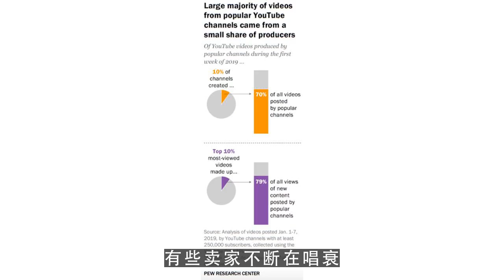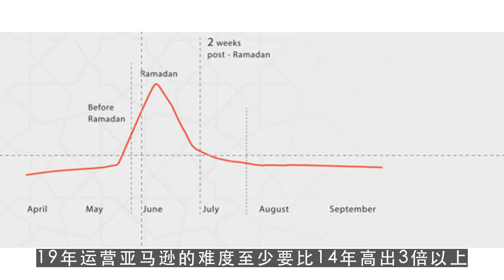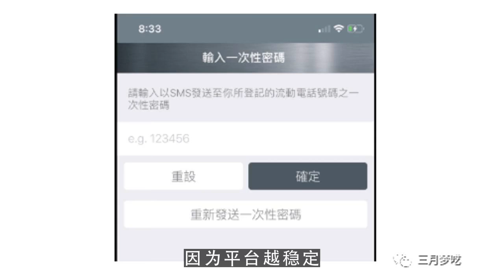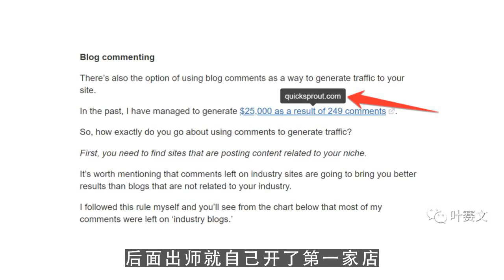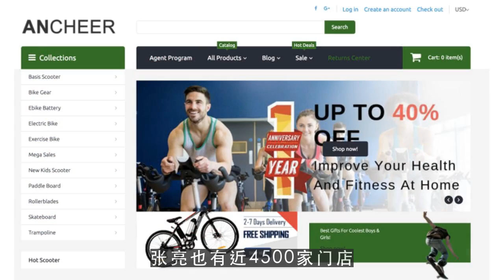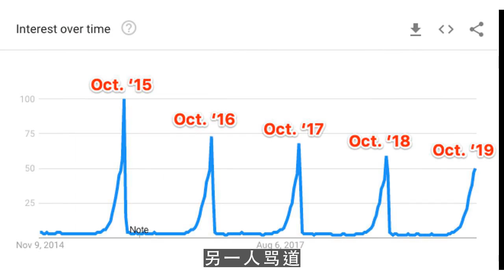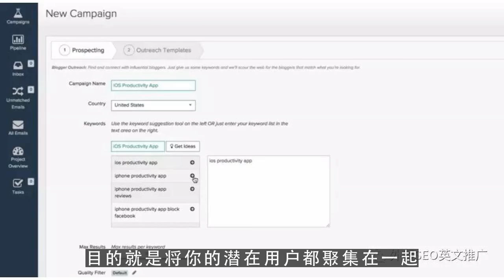youtube运营,做跨境电商，别让亚马逊成为你收入的唯一来源！